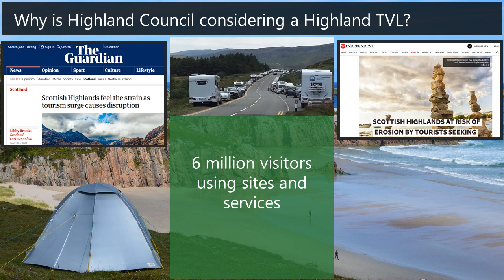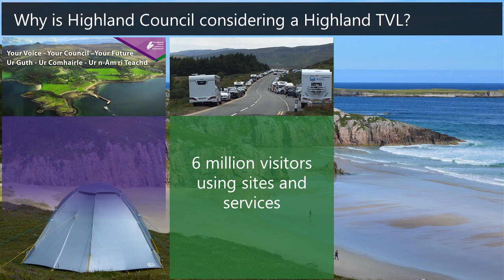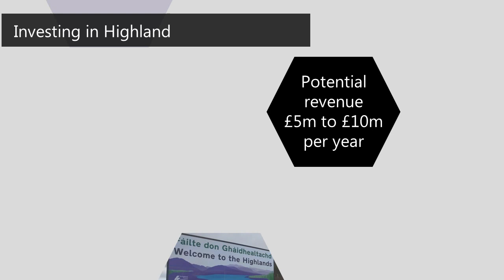Highland Council Transient Visitor Levy consultation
The Highland Council is consulting on whether to implement a Transient Visitor Levy (tourism tax). This short video outlines why the Council is consulting and provides some further background to help those wishing to respond to our questionnaire.